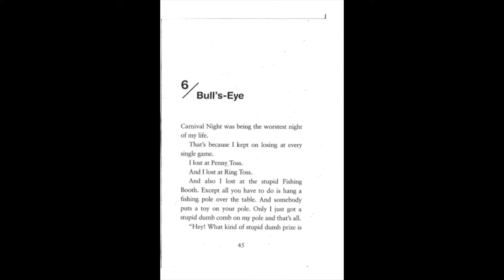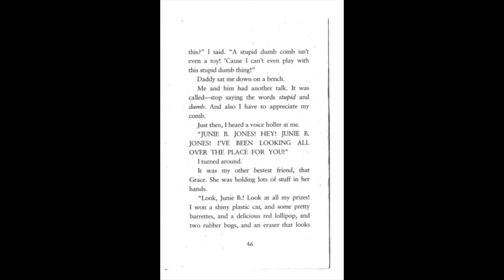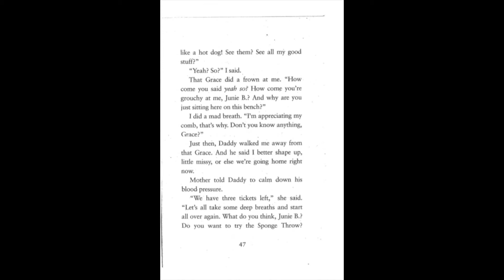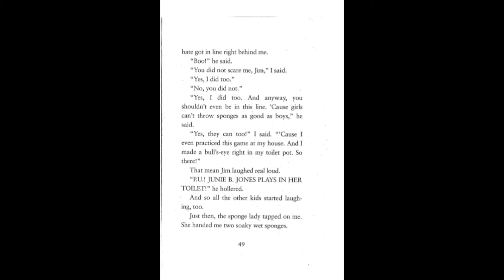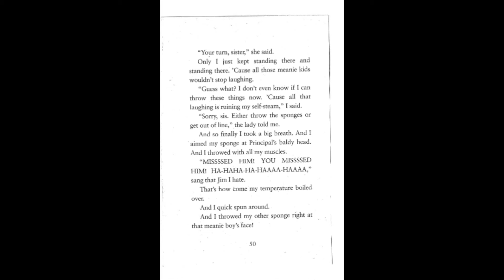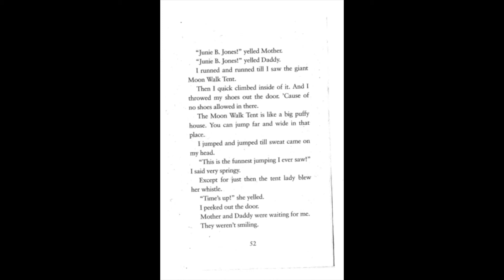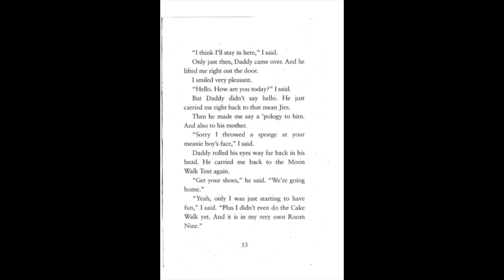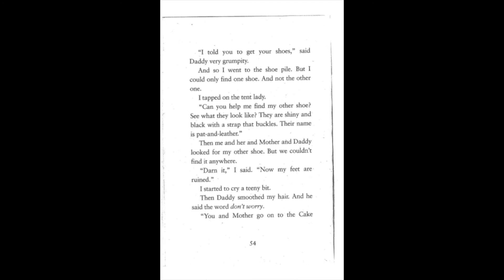Junie B Jones and the Yucky Blucky Fruitcake Ch6